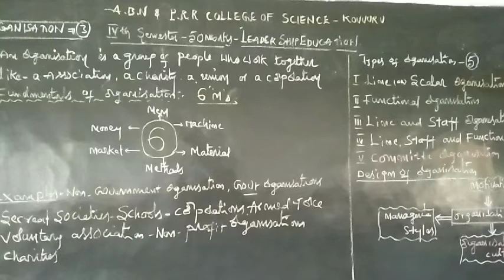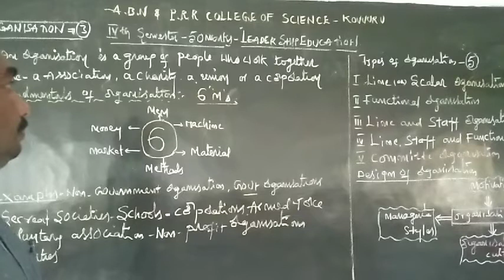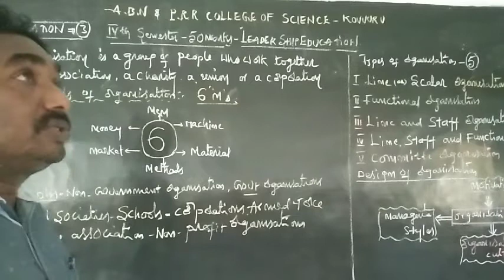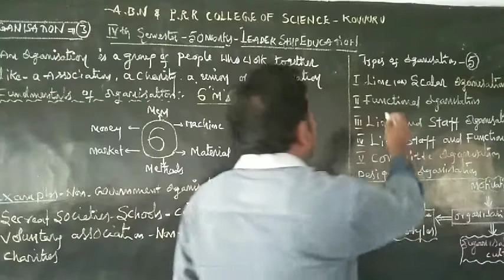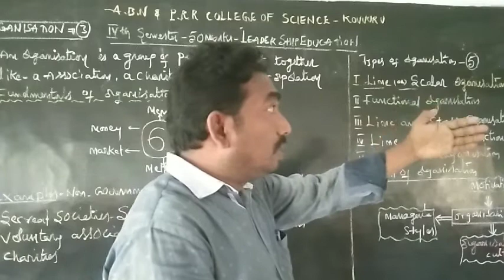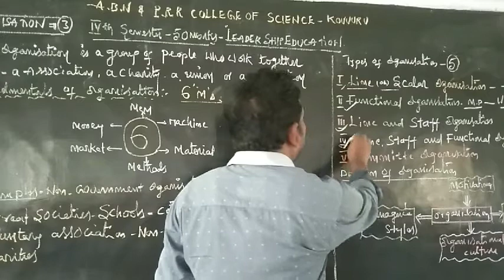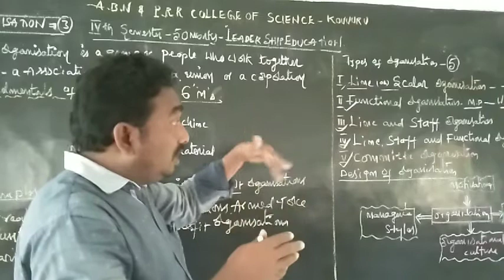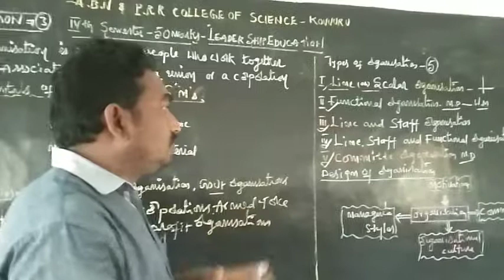Leadership Education IV sem Lecture04